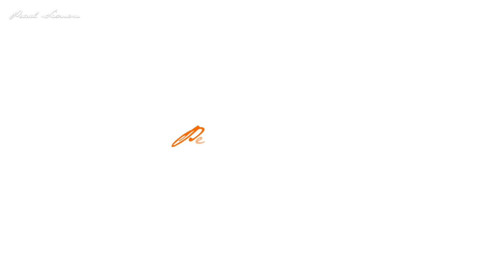SISTER'S MAKE OVER | USING MY FAVORITE MAKE UP PRODUCTS | Pearl & Carla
Due to gentle nudging and positive feedback from friends, fam and my beloved subscribers, here's a part 2! Back to original roles, this time. I did Carla's Make up for her impromptu maternity shoot ;)
LET’S BE FRIENDS:
PRODUCTS USED:
Fresh Skinlab Tomato  Glass Skin Mist